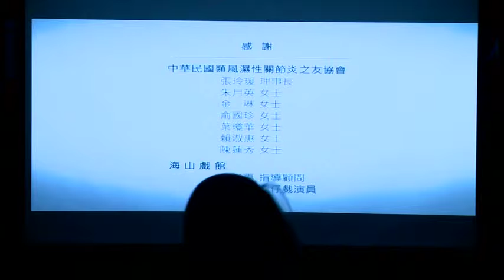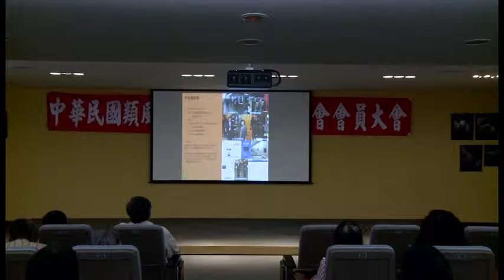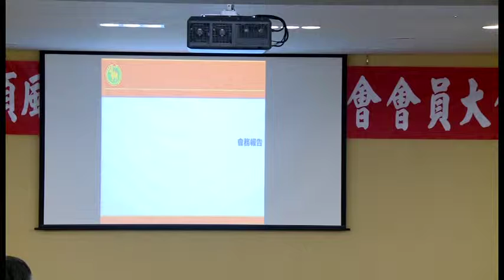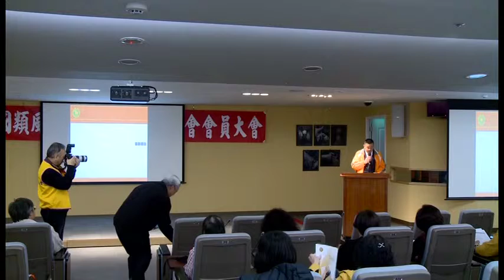類風濕性關節炎之友協會-104.03.22會員大會04